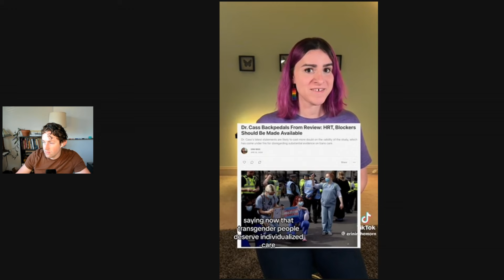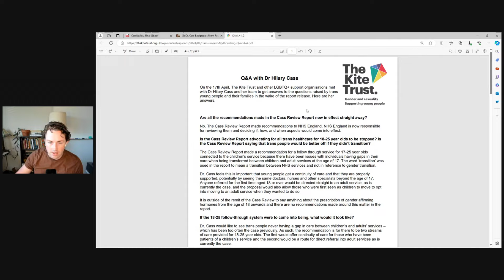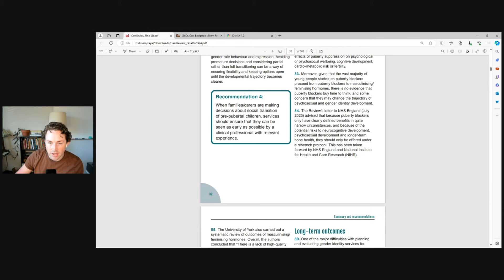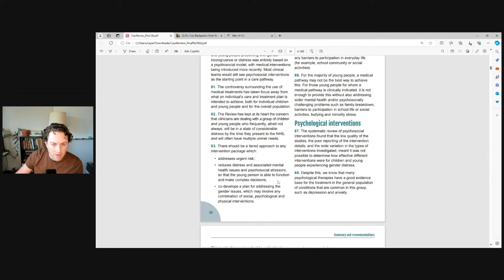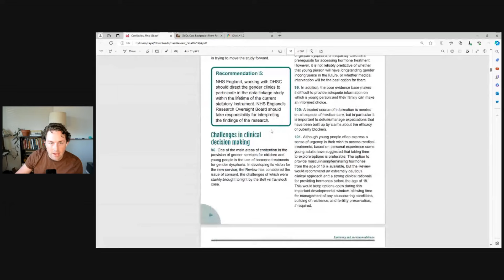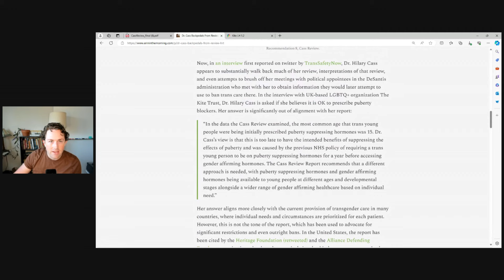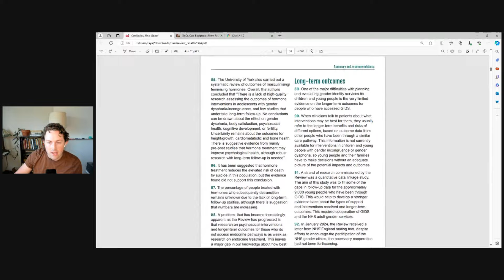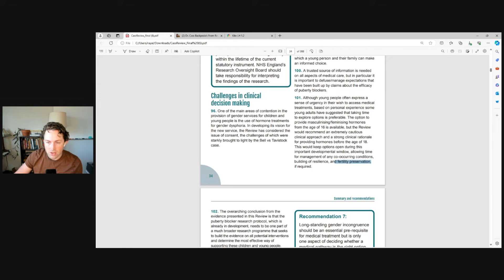DISHONEST Trans Journalist Erin Reed Tries to Discredit Cass Review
I respond to Erin Reed's recent attempt to discredit Dr Cass by saying she "walks back" the Cass Report.